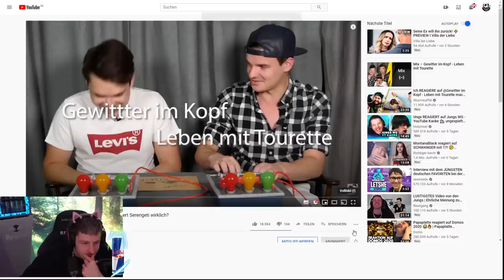GISELA hat spezielle BILDER von REWI? Reaktion auf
GISELA hat spezielle BILDER von REWI? Reaktion auf  @Gewitter im Kopf - Leben mit Tourette

Checkt die Jungs ab :@gewitterimkopf